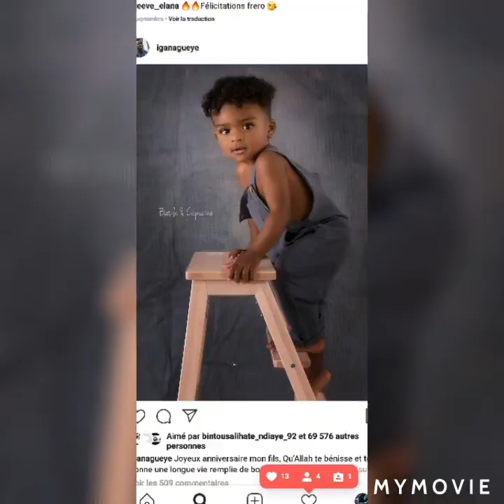IDRISSA GANA GUEYE PUBLIE LES PHOTOS DE SA FAMILLE 😍😍😍 troop chouuuu!!